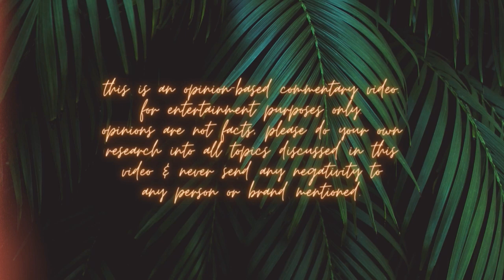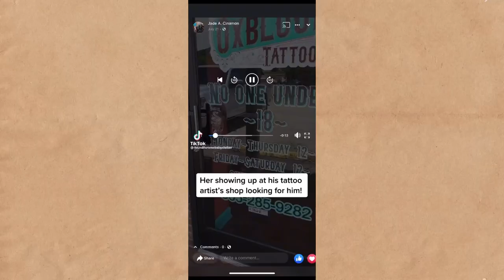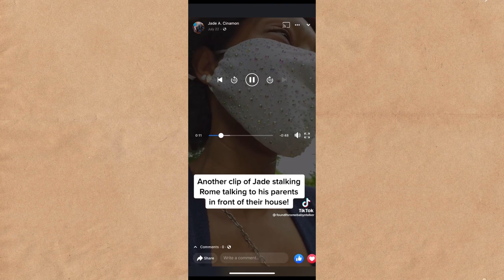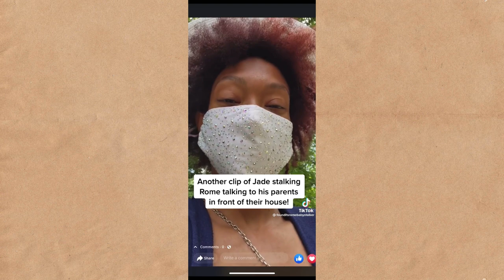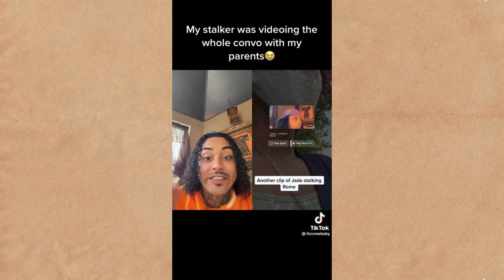REAL LIFE TIKTOK STALKER: DOUGHERTY DOZEN NEEDS TO DO BETTER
Alicia Dougherty should take notes, itsromebaby on TikTok has a stalker and she showed up at his parents HOME & his tattoo shop looking for him. This is so scary.